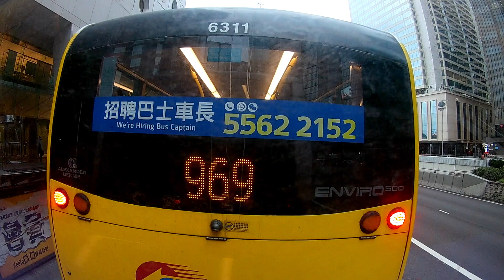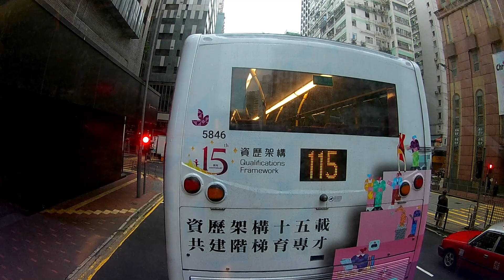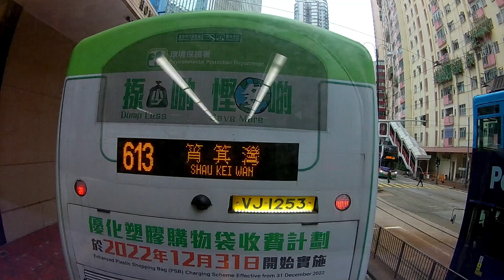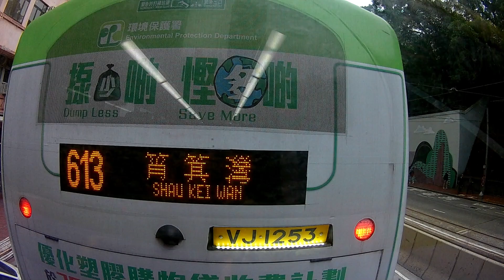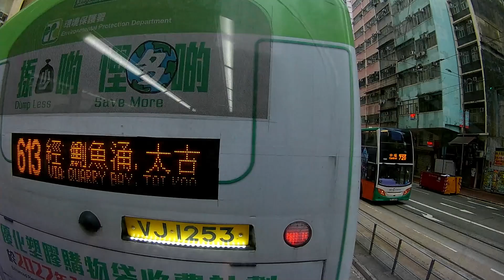【1/2】【1080P60】【香港路線バス前面展望】【全区間往復録画】 香港シティバス（城巴）2系統の前面展望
撮影日時　　：2023年12月21日
撮影路線　　：香港シティバス（城巴）2系統
路線運営会社：シティバス株式会社（城巴有限公司；シンバージャウハーングンシ）
撮影車種　　：Alexander Dennis Enviro500 MMC Facelift 20?? Diesel? (VU5703)
撮影区間（全区間・往復）↓
経路 │バス停名
発　 │セントラル（マカオフェリー）
▼　 │香港政府庁舎埠頭
▼　 │セントラル３号埠頭
▼　 │セントラル５号埠頭
▼　 │セントラル（スターフェリー）
▼　 │国際金融センター２
▼　 │セントラル（交易廣場）
▼　 │ジャーディン・ハウス
▼　 │香港市役所
▼　 │アドミラルティ駅、アドミラルティ・ガーデン
▼　 │ゴールデン・スタービル
▼　 │香港入境管理局
▼　 │ビクトリア・パーク、ウィンザー・ハウス
▼　 │ビクトリア・パーク
▼　 │ガンモクガーイ
▼　 │セブン・シーズショッピングセンター
▼　 │ティンチョンガーイ
▼　 │トンスイドー
▼　 │カムホンガーイ
▼　 │アイランド・プレイス
▼　 │ヘルシー・ビレッジ
▼　 │モデルハウス団地
▼　 │ノース・ポイント官立小学校
▼　 │サンウェイ・ガーデンズ
▼　 │ウェストランズ・ガーデンズ
▼　 │タイクーシティ・プラザ
▼　 │タイオンラウ
▼　 │ホイアンガーイ
▼　 │アルドリッチ・ベイ・ロード
▼　 │ナムホンガーイ
▼　 │シャウケイワンバス終点
▼　 │オイトゥンショッピングセンター
▼　 │トゥンユックユアン　トゥンヒウゴック
着↺  │サイワンホー（グランド・プロムナード）
以下復路
：↺  │サイワンホー（グランド・プロムナード）
：　 │アルドリッチ・ガーデン
：　 │スンシンガーイ
：　 │ホイアンガーイ
：　 │サイワンホーシビックセンター
：　 │タイチョンガーイ
：　 │コーンヒル・プラザ
：　 │ボプンユン
：　 │クォーリー・ベイ・ストリート
：　 │タイクープレイス
：　 │マンション・ストリート
：　 │ヘルシービレッジ
：　 │メトロポールビル
：　 │チョンホンガーイ
：　 │フォートリス・ヒル駅
：　 │チンプンガーイ
：　 │クイーンズ・カレッジ
：　 │中華レクリエーション・クラブ
：　 │パターソン・ストリート
：　 │カノン・ストリート
：　 │マーシュ・ロード
：　 │スチュアート・ロード
：　 │オブライエン・ロード
：　 │フェンウィック・ストリート
：　 │アドミラルティセンター
：　 │ザ・ランドマーク
：　 │セントラル・マーケット
：　 │ゴールデン・タワー
：🈡 │セントラル（マカオフェリー）
路線図・運行情報↓
├サイワンホー（グランド・プロムナード）方面

©Copyright Cavile's, CAMN Cavile's Media Network Geographical Research in Seongnam, Republic of Korea 2024.